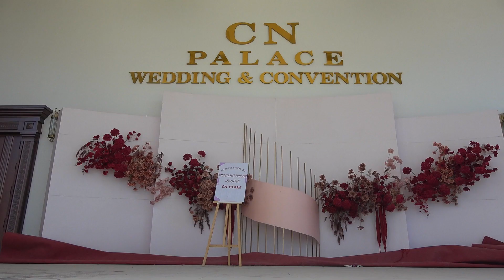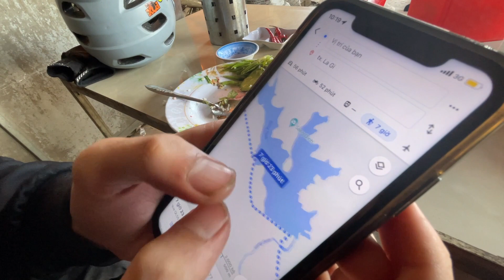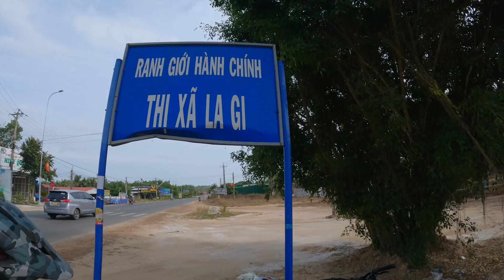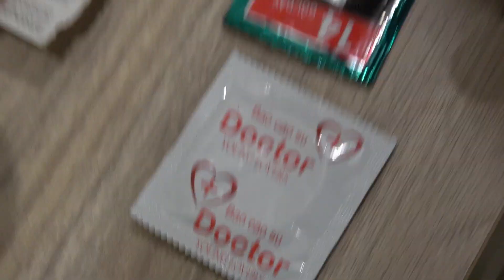NGÀY 2 ĐẠP NGU XUYÊN VIỆT: LONG KHÁNH - LAGI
Leo dốc với ngược gió còn bị xe vượt ép văng vô lề mấy lần
Được chụp chung với Trấn Thành
Đi đường tắt trên map vào trại giam bị cán bộ hỏi “có muốn vô tù không?” 😆
Sợ quốc lộ quá đi đường làng kiếm ít thanh long bổ sung với mang biếu tặng mà sợ bị dân ra chém
Ghé ngang nhà đang có giỗ được mời vô chơi uống nước xong được nhận làm cháu luôn 😆 lúc về còn được cho đồ mang đi đường
Tối được a Triều cho ăn ở khách sạn mát xa khoẻ khỏe khoẻ
“số 47 nay có đi làm không em?”

Cảm ơn a Triều và XCG đã tài trợ bữa ăn nghỉ tại Lagi